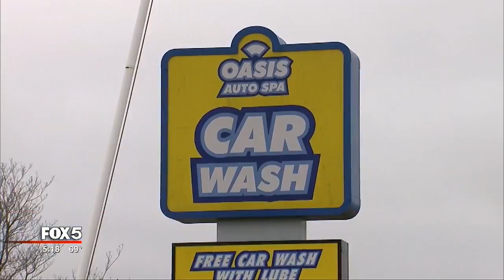Officer involved shooting in Clayton County